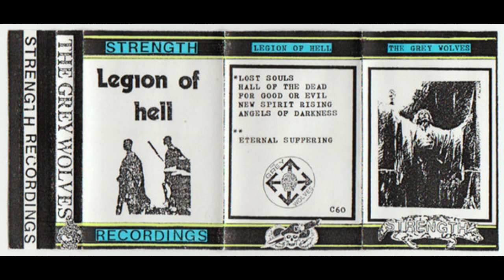The Grey Wolves - Angels of Darkness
Legion of hell - 1990 (cassette C60)